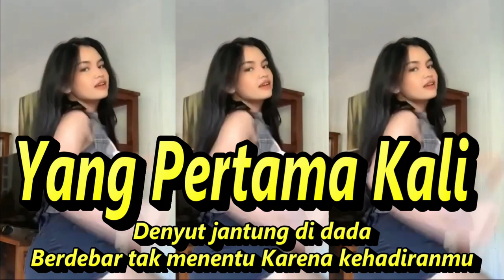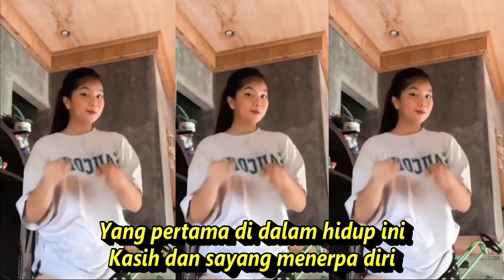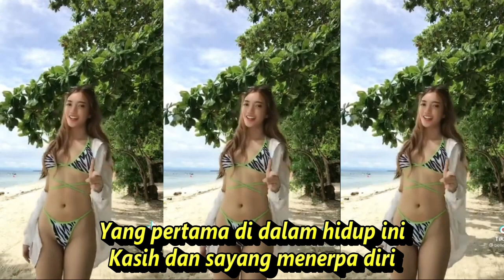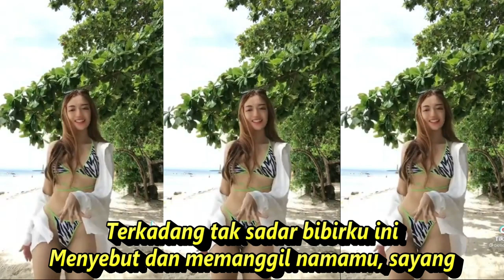YANG PERTAMA KALI DANGDUT REMIX BASS MONTOK KOMPILASI SHORT & TIKTOK HOT DANCE SSEGER SEGER _HD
Yang Pertama Kali
Pance Pondaag
Denyut jantung di dada
Berdebar tak menentu Karena kehadiranmu
Diam-diam hatiku
Mengagumi dirimu Bahkan menyayangimu
Bahkan menyayangimu
Untuk pertama kali
Itu pun kuakui Kau begitu berarti

Rasanya ingin selalu
Dekat-dekat dirimu Tak ingin pisah lagi
Yang pertama di dalam hidup ini
Rindu dan sayang menyiksa diri
Kasih dan sayang menerpa diri
Terkadang tak sadar bibirku ini
Menyebut dan memanggil namamu, sayang
Pertama kali di dalam hidupku ini
Menyayang dirimu
Diam-diam hatiku
Mengagumi dirimu
Bahkan menyayangimu
Untuk pertama kali
Itu pun kuakui
Kau begitu berarti
Rasanya ingin selalu
Dekat-dekat dirimu
Tak ingin pisah lagi
Menyayang dirimu
Menyayang dirimu